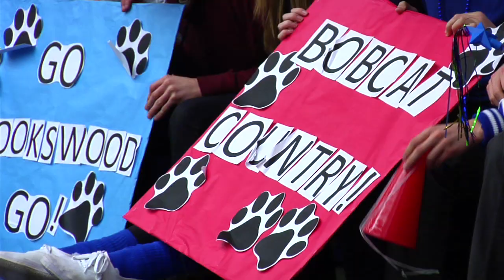2014 BC Secondary School AAA Girls Basketball Champions - Brookswood Bobcats